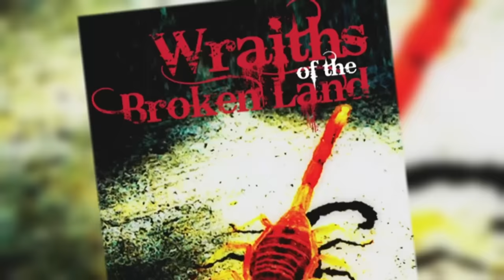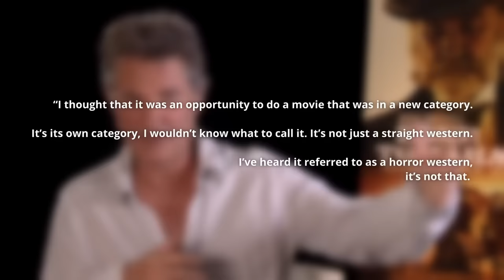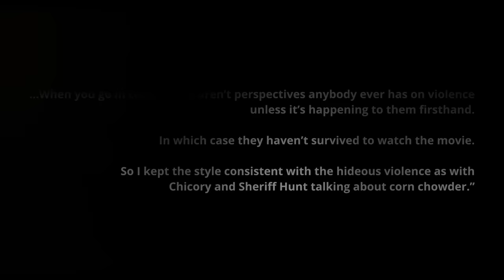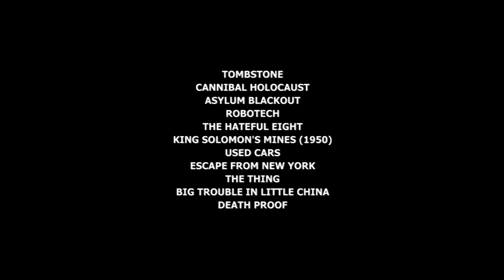Bone Tomahawk: Western Horror That Took A Bite Out Of Audiences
The Western genre hasn't given us many treats in horror, but add veterans like Kurt Russell and Patrick Wilson and you've got a surefire formula for something fresh and visceral. That's precisely what we get from this dark western with one of the most brutal cannibal scenes in the history of cinema. Join us as we cover 2015's Bone Tomahawk.

Narrated by Shawn Knippelberg
Edited by Juan Jiminez